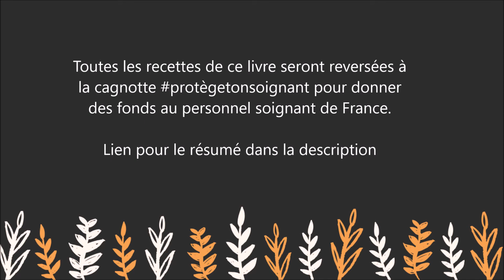Histoires de Confinés : 40 nouvelles (recettes du livre reversées à la cagnotte protegetonsoignant)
(Si vous souhaitez commander cet article et nous soutenir, pensez à valider votre commande dans les 24h qui suivent le clic (ou à mettre l'article dans le panier) Plus d'explications dans la section " A propos ") Merci pour votre soutien précieux, cela nous permet de ne pas mettre, pour votre confort, de publicité dans les vidéos.